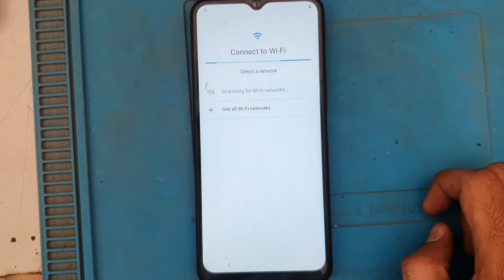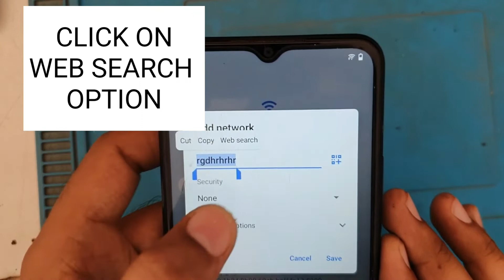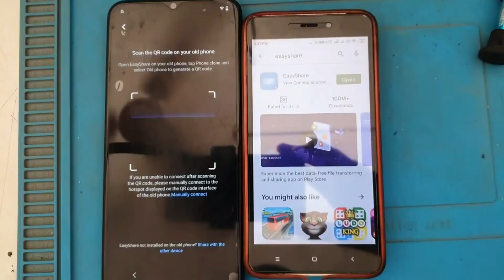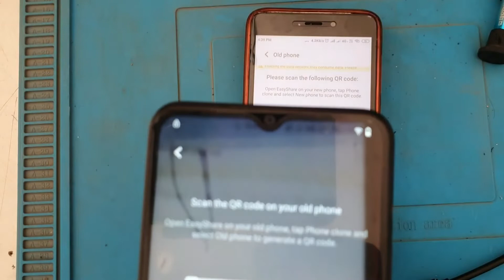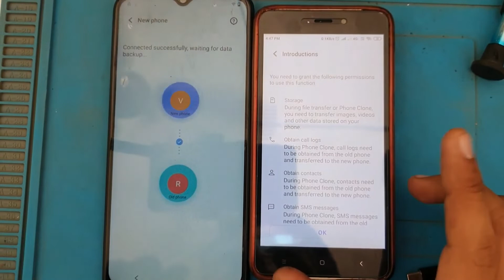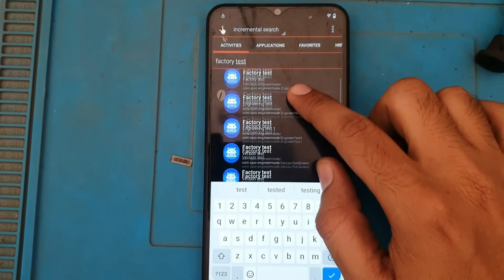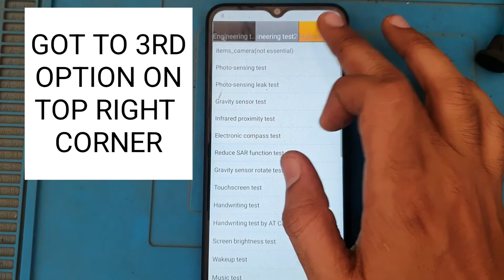Vivo Y21 FRP bypass 2022 | vivo v2111 google lock remove | vivo y21 frp bypass latest security patch